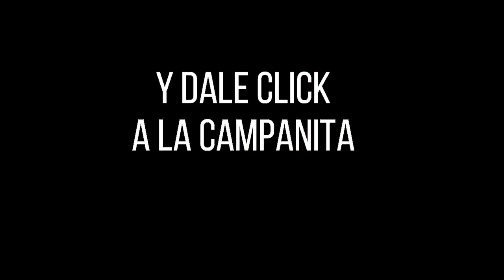PREMIO MAYOR Y PREMIOS SECOS LOTERÍA de CUNDINAMARCA Resultado LUNES 08 DE AGOSTO de 2022 ✅🥇🔥💰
Hola buenas noches, te presentamos los resultados de las loterías y chances en Colombia, vamos con el Resultado para la Lotería de CUNDINAMARCA del LUNES 08 DE AGOSTO de 2022.

Resultado de la Loteria de Cundinamarca LUNES 08 DE AGOSTO de 2022
Lotería de Cundinamarca 08 DE AGOSTO
Lotería de Cundinamarca 08 DE AGOSTO Premio MAYOR
cundinamarca chance
chance cundinamarca
cundinamarca noche
cundinamarca lotería
lot cundinamarca